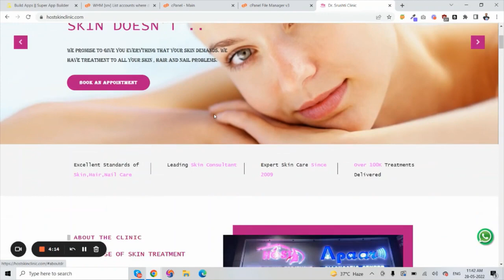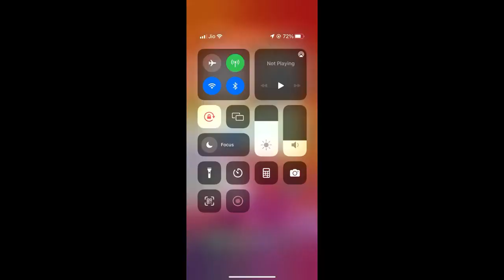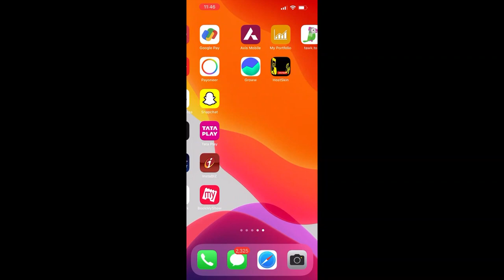APPSY OTO+ Bonuses -FE Demo